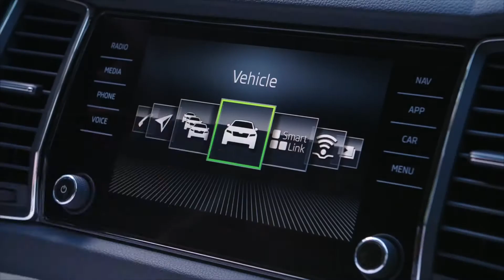Skoda goni konkurencję nowym SUV-em (lektor)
Klientów na pewno zachęcą ceny. Bazowy Kodiaq będzie kosztował 89 900 zł. W polskich salonach zobaczymy go w lutym przyszłego roku.